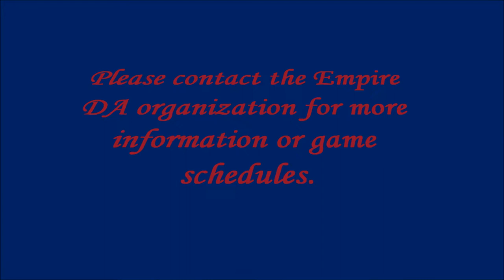2018 DA Spring Showcase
Highlights from US Soccer Development Academy Spring Showcase, Greensboro, NC.  April 6-10, 2018.